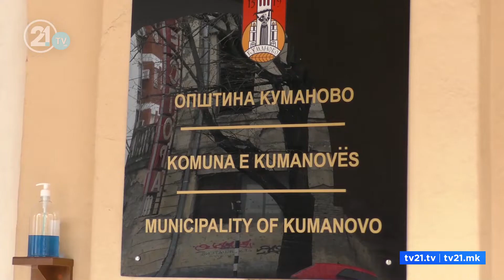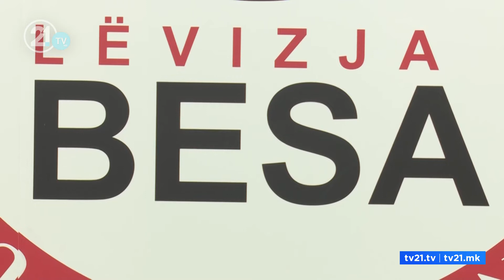СДСМ со свој кандидат за Тетово - Заев ги елиминираше Богоев за Карпош и Марин за Аеродром